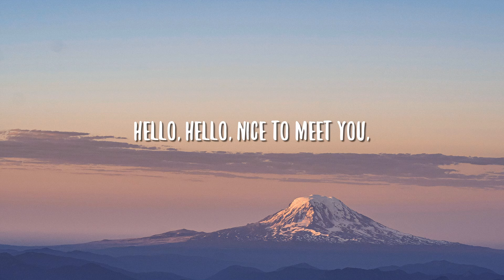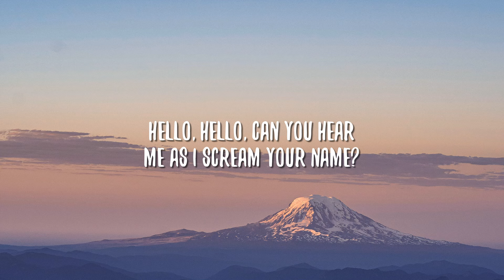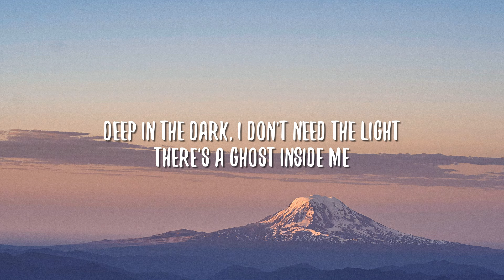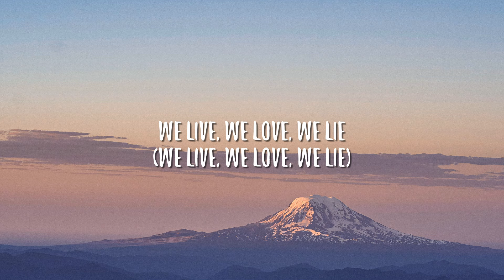Alan Walker - The Spectre (Lyrics)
🎤 Lyrics: Alan Walker - The Spectre

Thankyou!